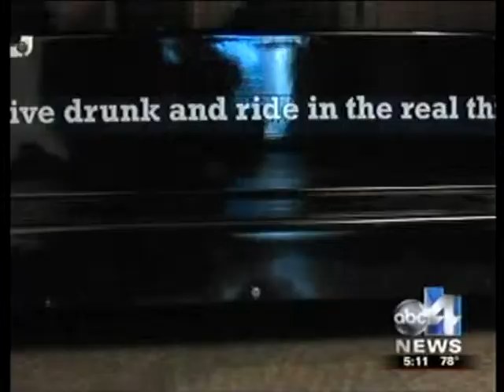Utah Drunk Driving 2.avi